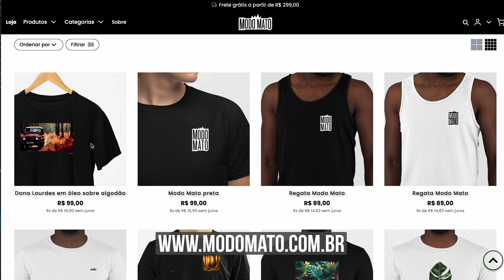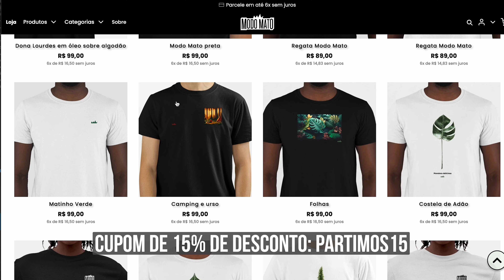Nossa Partida: primeiro mês na estrada!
Dormimos na praça logo na primeira noite!